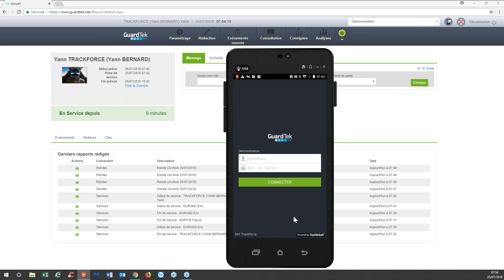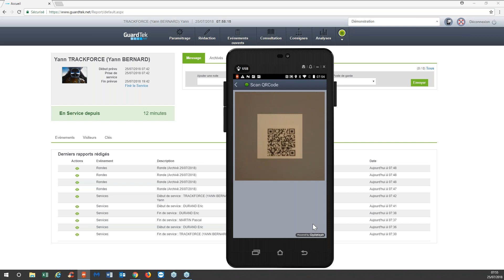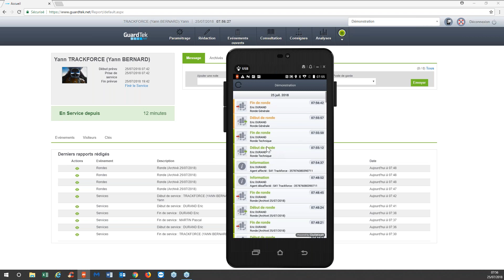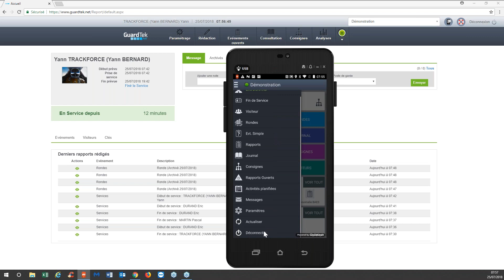MPOST : Réaliser une ronde pointée (NFC ou QRCode)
Cette vidéo vous explique comment réaliser une ronde (départ et retour) en utilisant l'application mobile MPOST.